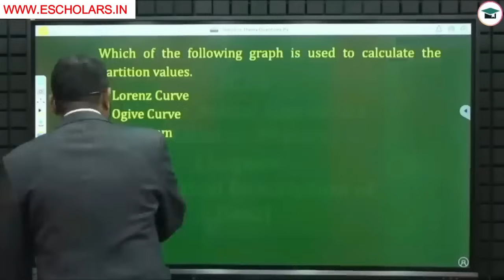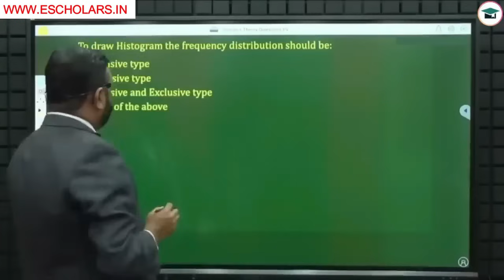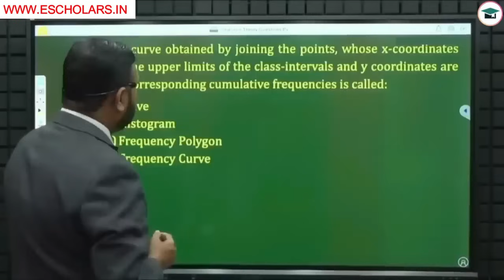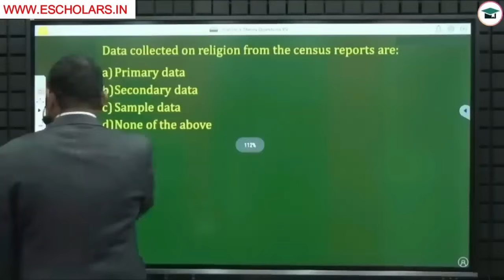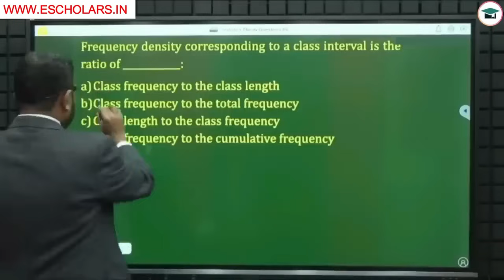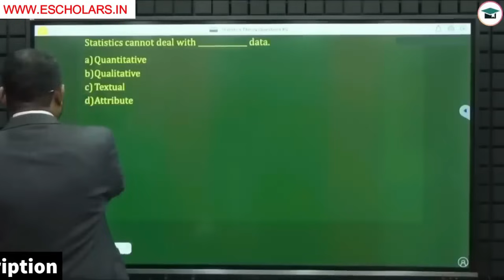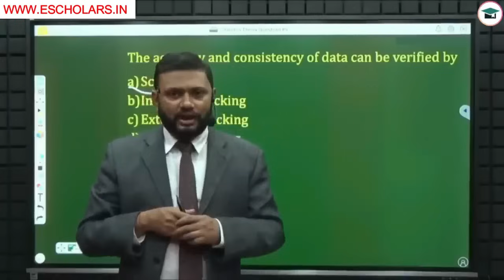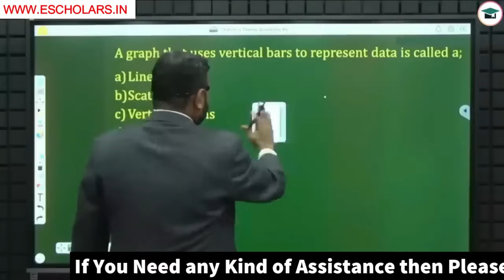Most Important Questions Statistics Theory | CA Foundation Sep 24 | Statistics Revision | MSLR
In this video, we have shared the most important questions of Statistics Theory for CA Foundation Sep 2024. All of these questions will be very helpful for your CA Foundation Sep 24 Exams. This video has been recorded by Mukesh Sir under the guidance of Chandan Poddar Sir For CA Foundation 9.0 Youtube Channel.